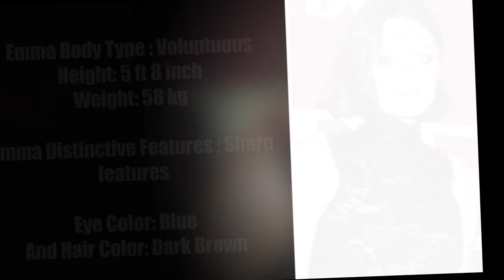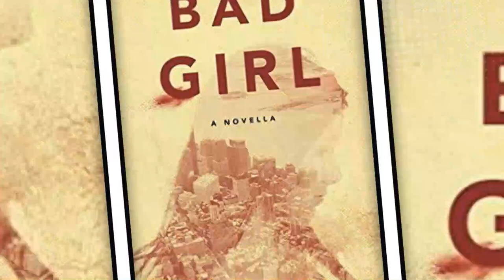Emma Corrin - Lifestyle 2021 ★ New Boyfriend, House, Net worth & Biography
Emma-Louise Corrin (born 13 December 1995) is an English actress. She is best known for portraying Diana, Princess of Wales, in the Netflix series The Crown.

Corrin was born in Royal Tunbridge Wells, England. Her father, Chris Corrin, is a businessman and her mother, Juliette Corrin, is a speech therapist from South Africa. Corrin has two younger brothers, Richard and Jonty.[5] The family is based in Seal, Kent near Sevenoak.

She attended the Roman Catholic Woldingham School in Surrey, an all-girls boarding school where she developed her interest in acting and dance. Corrin took a gap year, during which she took a Shakespeare course at the London Academy of Music and Dramatic Art and volunteered as a teacher at a school in Knysna, South Africa. Corrin studied drama at the University of Bristol, but left to read Education, English, Drama and the Arts at St John's College, Cambridge.

1. Emma Corrin reacts to her Princess Diana scenes in The Crown | GQ Action Replay | British GQ

4. The Crown's Emma Corrin On Body Hair & Becoming Princess Diana By Watching 'Cat Videos' | GLAMOUR UK

♡Celebrity Glorious♡